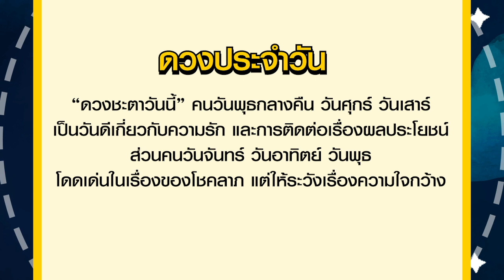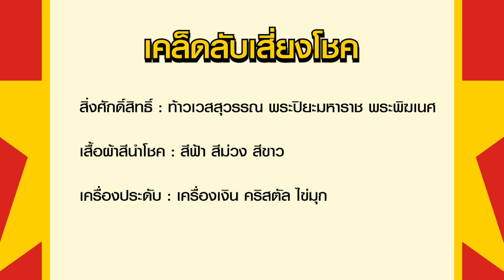สูตรฮานอย เลขเด่นประจำวันที่ 7 ก.พ. 65 กับ อ.รักษ์ เลขเด็ด